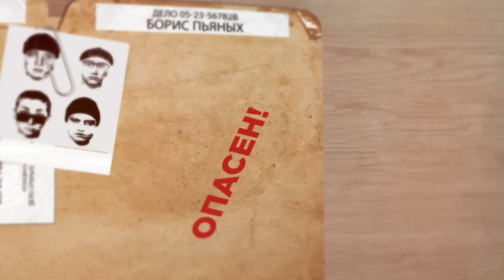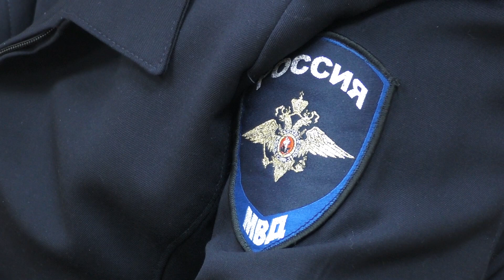Опасно для жизни от 29.11.2023